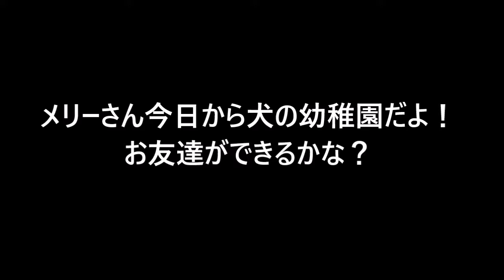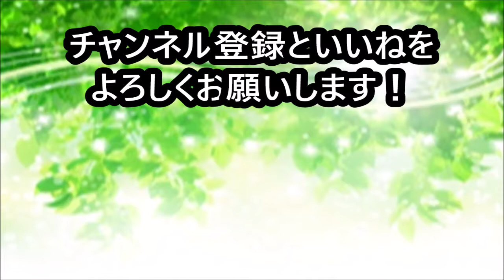【犬 かわいい】なんだよ？dog labradoodle ラブラドゥードル